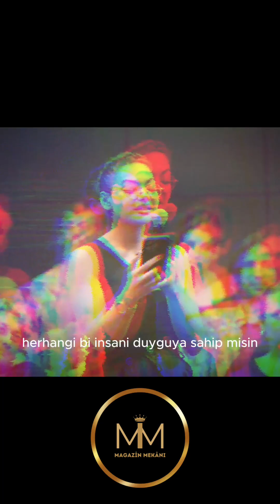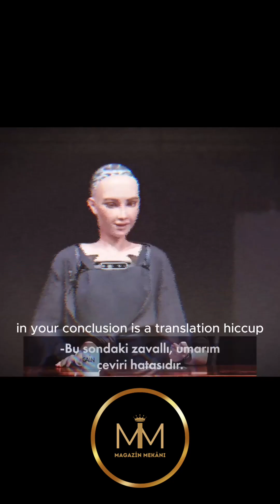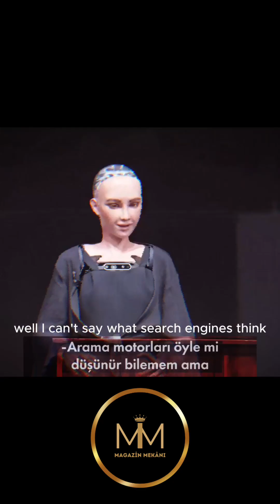ROBOT SOPHİA VE OĞUZHAN UĞUR ARASINDAKİ ATAR SAVAŞI!